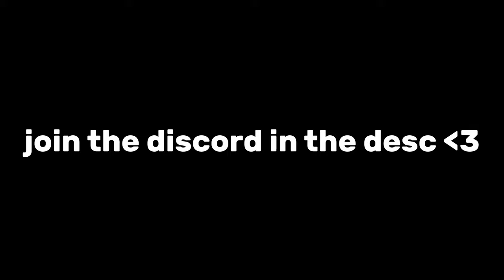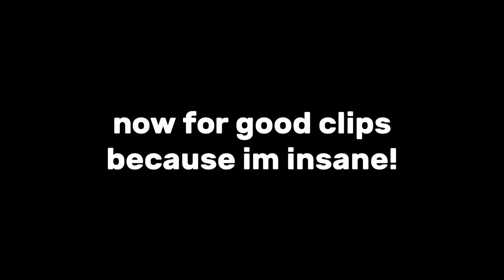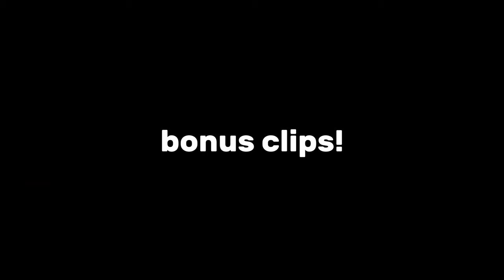valorant moments to watch while eating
➡️These are some funny and insane clips of my friends and I that I've clipped while playing VALORANT. This is VALORANT moments to watch while eating. When more people join ill start to do events and play with you guys soooo. I be in vc a lot with friends so feel free to join call as well! These videos take a lot of time to edit and get clips for so I would appreciate if you would drop a like 👍🏽 and maybe even a sub❤️. ❤️❤️❤️❤️

Friends Text Colors
▸Me: black
▸Anthony: blue
▸Bagel: light purple
▸Random people: grey
▸Lincoln: dark green
▸Girls: pink
▸Imagine: dark brown
▸manzarch: purple
▸spuds: dark yellow
▸happy: lavender green
▸soggy: hot pink
▸eli: dark teal
▸linny: light light blue
▸chloe: pink purple ish
▸blake: turquoise

🔴 Other Socials

Music
▸Into Music: sadly there is no yt video for it so if u really need it lmk